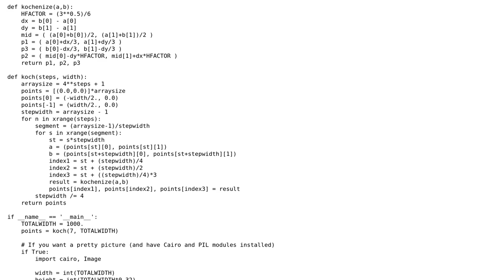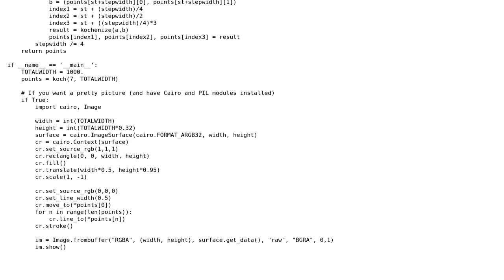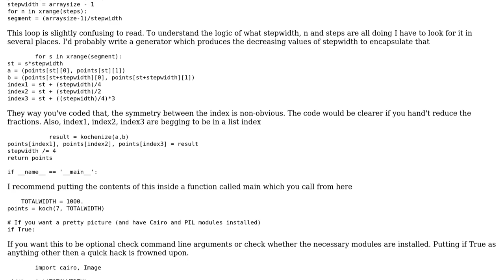Code Review: Koch Curve algorithm in Python without using Turtle/Logo logic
With thanks & praise to God, and with thanks to the many people who have made this project possible! | Content (except music & images) licensed under CC BY-SA | Music | Images & others | With thanks to user Winston Ewert user heltonbiker and the Stack Exchange Network Trademarks are property of their respective owners. You are responsible for your own actions.